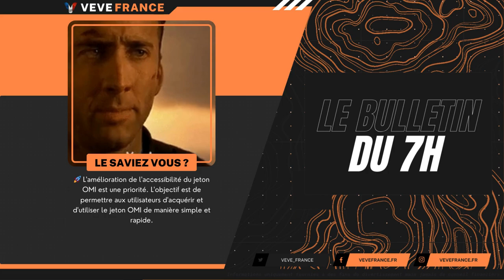Veve & Omi | Bulletin News #524